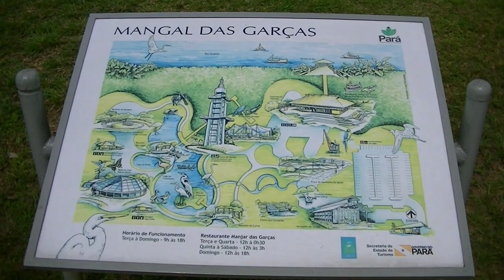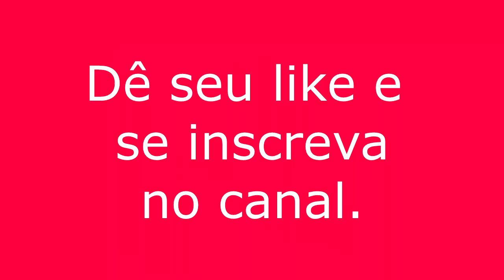As aventuras de Carolina no Mangal das Garças Belém - Pará - Brasil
Uma breve visita no Mangal das Garças em Belém. Veremos o Borboletário, as iguanas, garças e outras aves da nossa região. Espero que vocês gostem. Mandem sugestões para o meu canal e desde já, obrigada a todos.